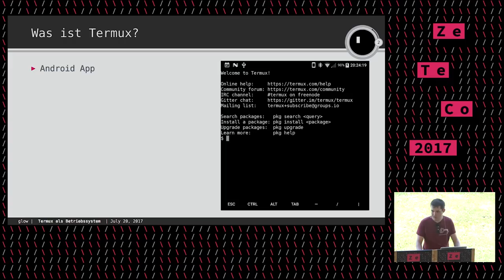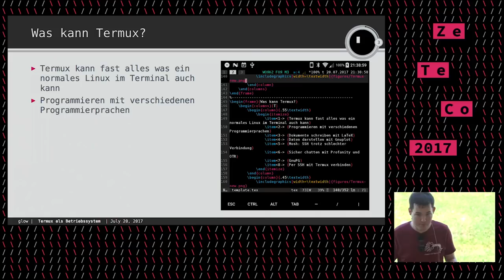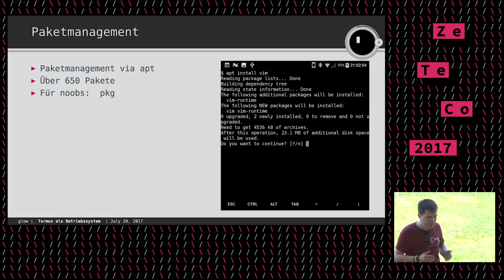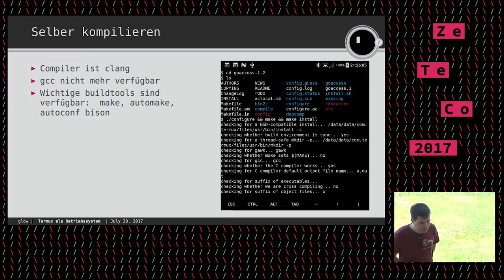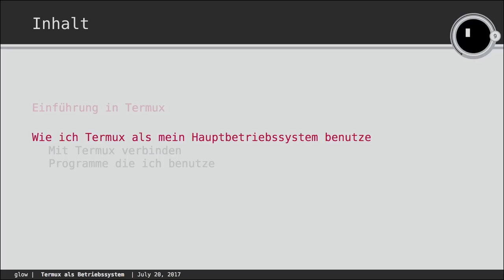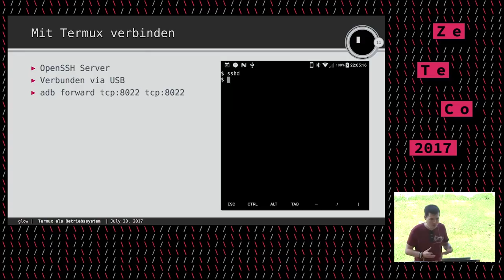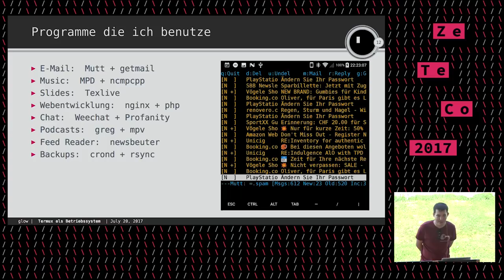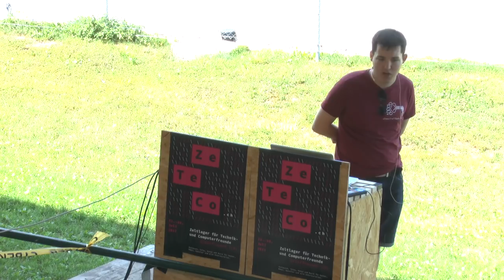Termux als Betriebssystem (ZeTeCo 2017)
Das Linux in der Tasche

Termux ist ein Android App die sowohl Terminal Emulator und Linux Umgebung. Verbunden an einen Laptop kann es als fast vollständiges CLI Betriebssystem genutzt werden. Auch ohne Laptop hat man aber ein mächtiges Linux in der Tasche.

glow